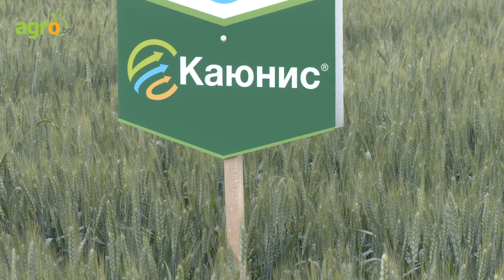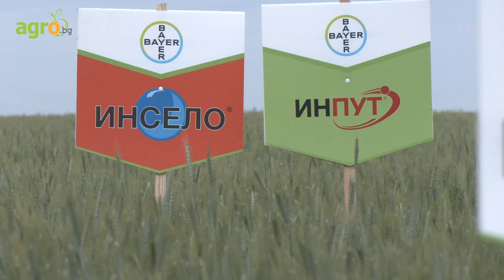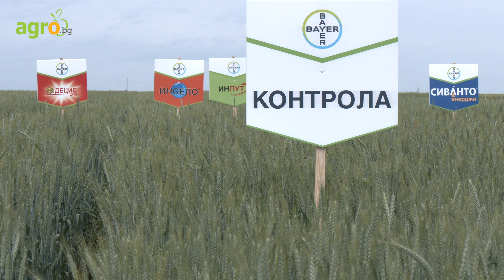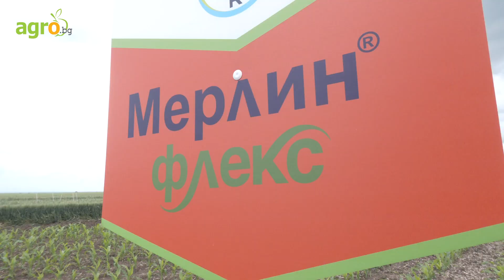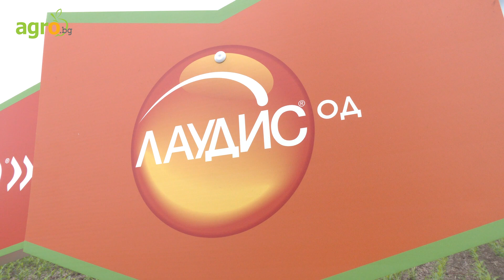Растителна защита в условия на климатични предизвикателства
Байер Агроарена 2024 край Горна Митрополия демонстрира на земеделските производители как с правилна растителна защита могат да се справят с предизвикателствата на неблагоприятните климатични условия. Милен Мильов, регионален мениджър за Северна, Централна и Западна България, и колегите му от Байер представиха успешните продукти, приложени в условия на стрес за земеделските култури.